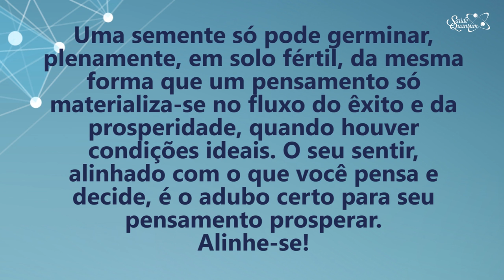Coaching Quântico 250: Saiba Como Criar Condições Para Materializar Pensamentos | Wallace Liimaa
✭✭✭✭✭ Nesse vídeo abordo a importância de acessarmos outros níveis de percepção. Compreendendo que as grandes invenções surgem primeiro no campo do pensamento. Assista já!